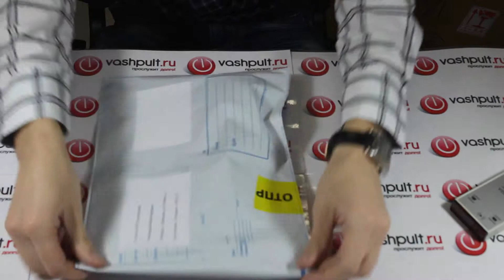Пульт Thomson RCT3003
Команда ВашПульт.ру